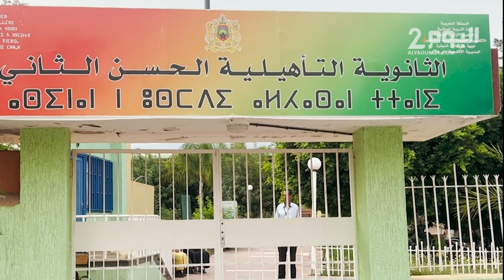بني ملال .. انطلاق امتحانات الباكالوريا والسليفاني يكشف عدد المترشحين